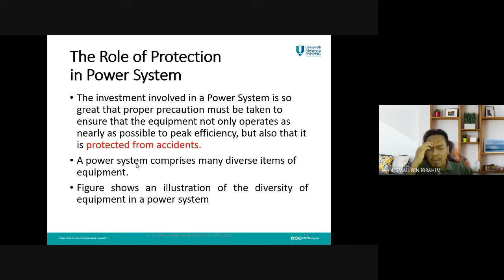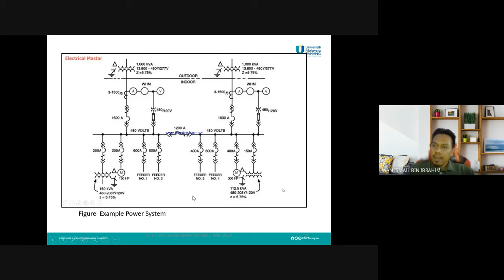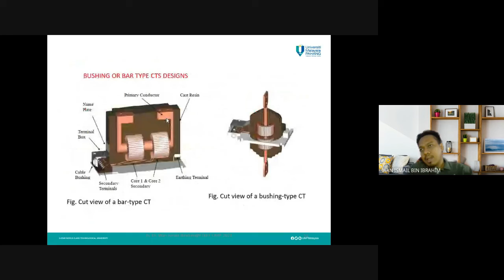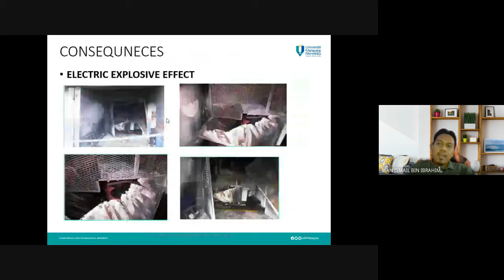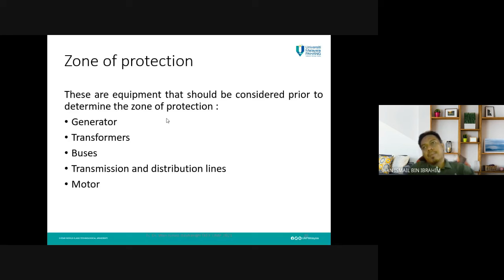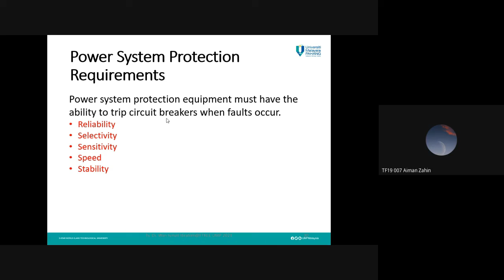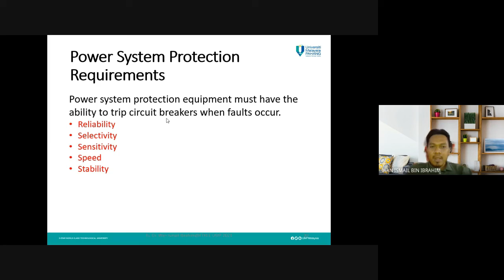BTW3313-Chapter1-Part4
Teaching & Learning